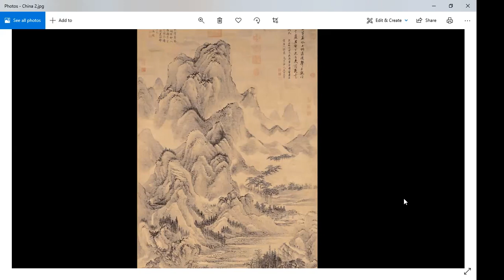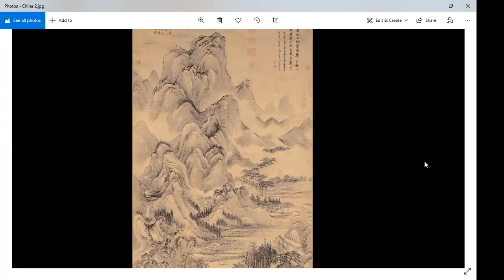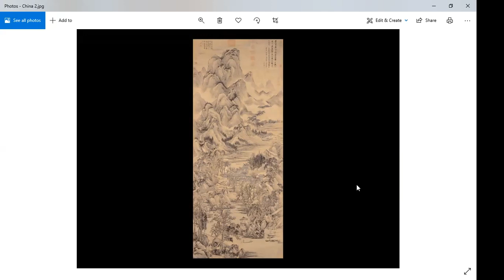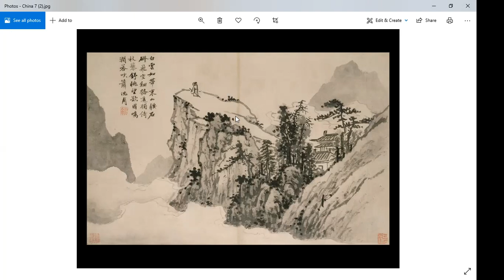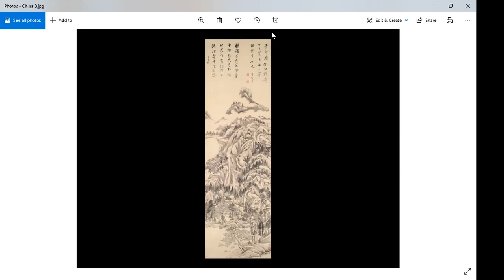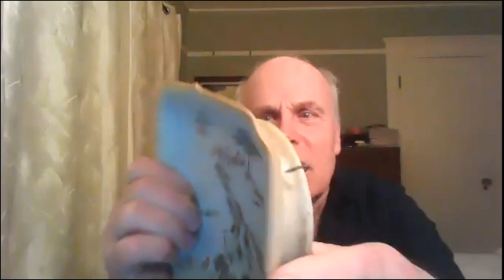Art 1.2 Week Eight: Chinese Art After 1300